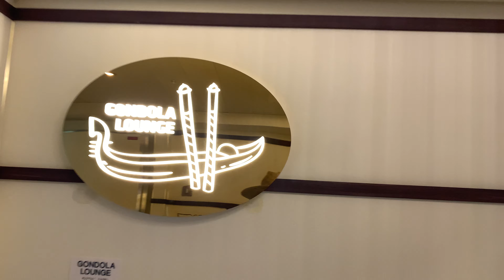Come Tour the inside of the New Carnival Cruise ship Venezia with us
We been on a couple cruises but this is our first time on the new ship Venezia, the ship was huge and had plenty to offer. Come see how the casino looks, the restaurants, the night club/comedy club, Karaoke, Hibachi, all the stores they have to offer and much much more, with funny Commentary from me and my brother